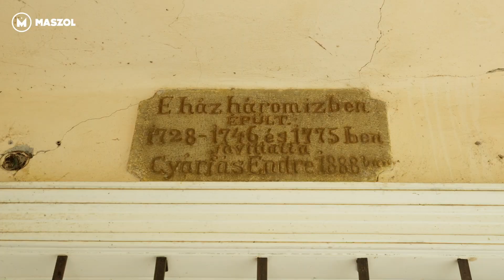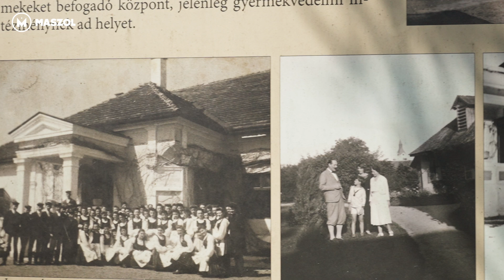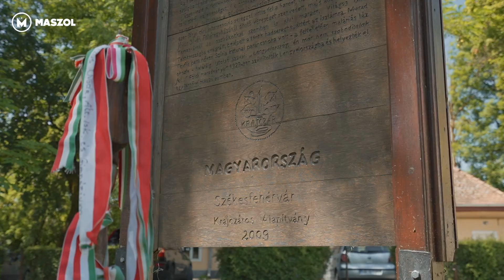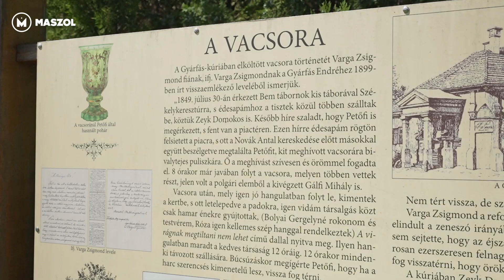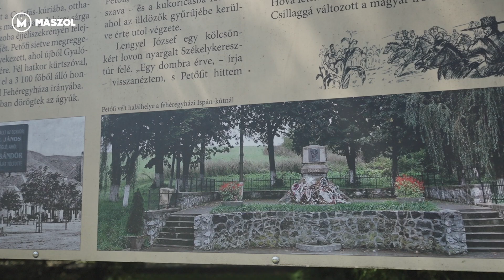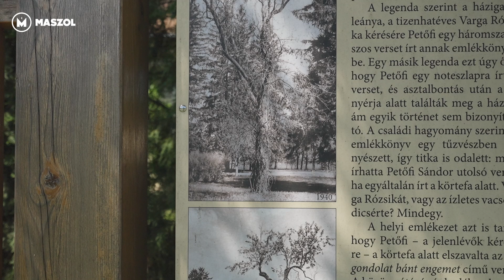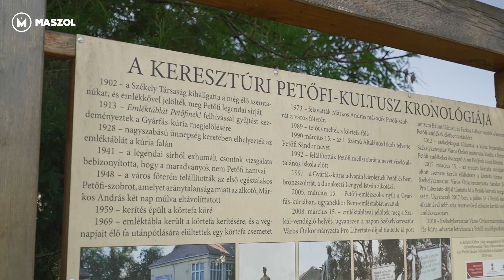Erdély legjei: a székelykeresztúri Gyárfás-kúria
A székelykeresztúri Gyárfás-kúria története igencsak különleges, mégis leginkább arról vált ismertté, hogy itt töltötte utolsó estéjét az egyik leghíresebb magyar költő, Petőfi Sándor. Az udvaron álló körtefa alatt elszavalta Egy gondolat bánt engemet című versét, majd másnap eltűnt a segesvári csatában, s hogy mi történt vele, máig rejtély.